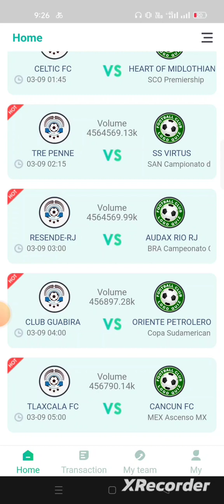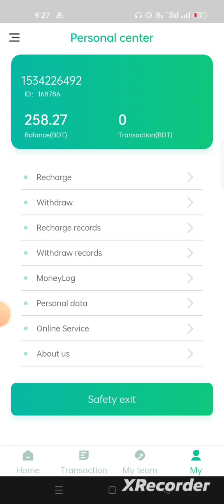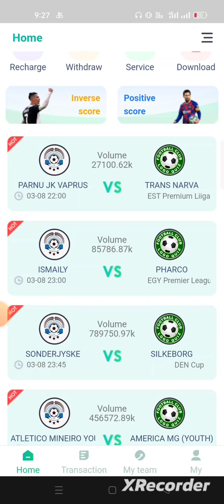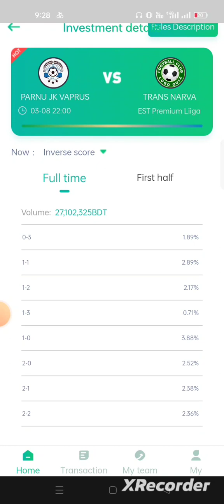yubo এ তে বিনা ইনভেস্টমেন্ট এ টাকা কামান পেমেন্ট নিশ্চিত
yubo এ তে কিভাবে এ্যাকাউন্ট ‍করবেন তার জন্য এ্যাকাউন্ট ওপেন বিডিও দেখুন

রেফার কোড গ্রুপ ‍লিংক সব দেওয়া আছে  ওইখানে